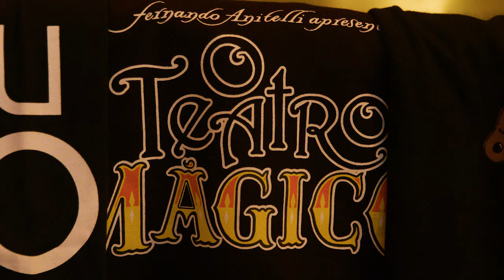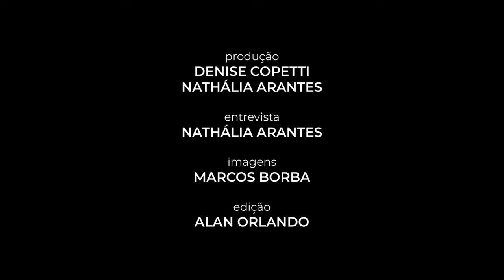Literatura, Zaluzejos e Carejangrejos - Com Fernando Anitelli (O Teatro Mágico)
TV OVO na Feira do Livro  de Santa Maria 2022